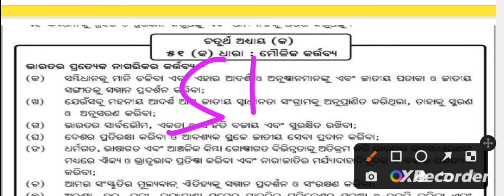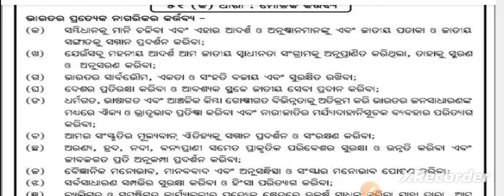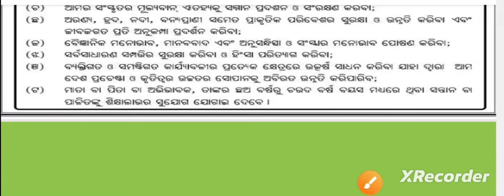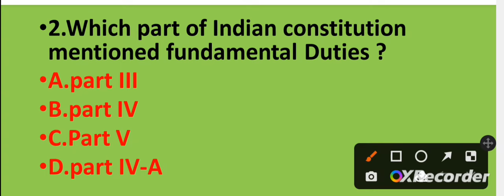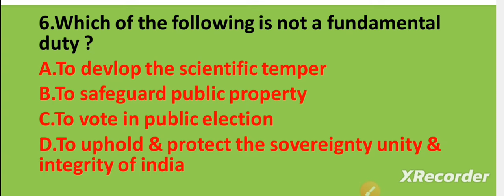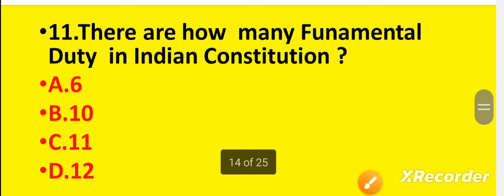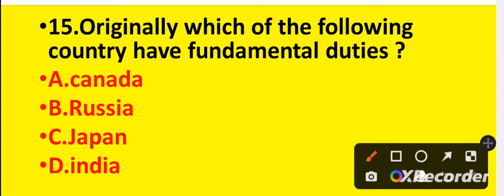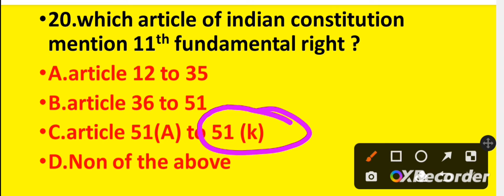Fundamental Duties in odia| Maulik kartabya in odia|polity fundamental Duties| BED_OTET_OSSTET EXAM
Fundamental Duties in odia| Maulik kartabya in odia|polity fundamental Duties| BED_OTET_OSSTET EXAM 2023